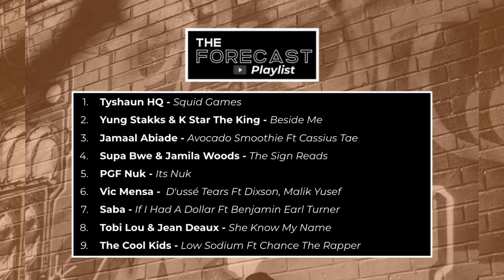The FORECAST | Chicago's Hottest Music, Entertainment News, & Artists on the Rise March 11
Culture, News, and Music

This week's playlist highlights Supa Bwe & Jamila Woods with their song 'The Sign Reads.'

Also featured on this week's FORECAST is
Tyshaun HQ - Squid Games
Yung Stakks & K Star The King - Beside Me
Jamaal Abiade - Avocado Smoothie Ft Cassius Tae
PGF Nuk - Its Nuk
Vic Mensa -  D'ussé Tears Ft Dixson, Malik Yusef
Saba - If I Had A Dollar Ft Benjamin Earl Turner
Tobi Lou & Jean Deaux - She Know My Name
The Cool Kids - Low Sodium Ft Chance The Rapper

The TRiiBE is a digital media platform that is reshaping the narrative of Black Chicago and giving ownership back to the people. Our original works in journalism and documentary, alongside creative writing and video, capture the multifaceted essence of the Black experience in pursuit of truth and liberation.